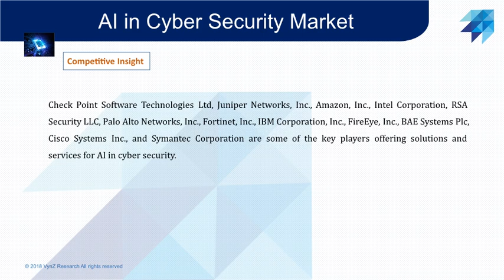AI In Cyber Security Market Expected to Reach USD 31.2 Billion by 2024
Kundan Kumar
Manager: Client Care
VynZ Research
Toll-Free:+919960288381